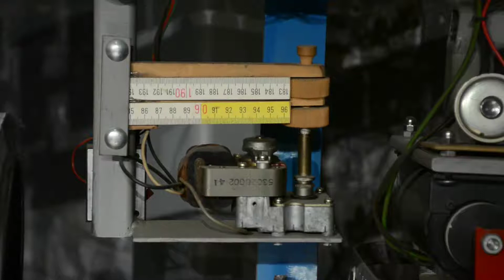Thunderwood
The robot Thunderwood in an interactive composition with Emilie de Vlam